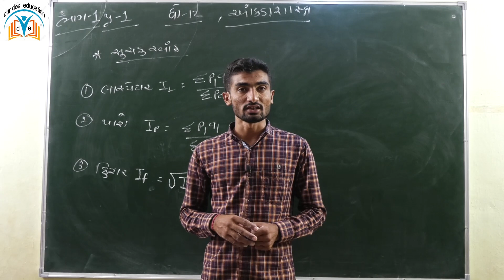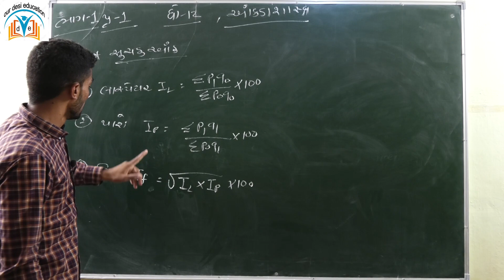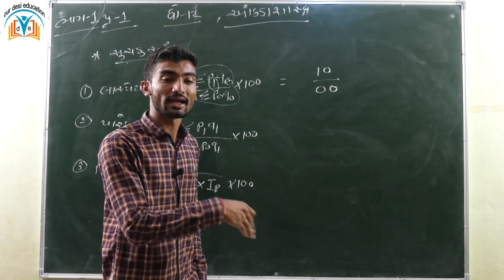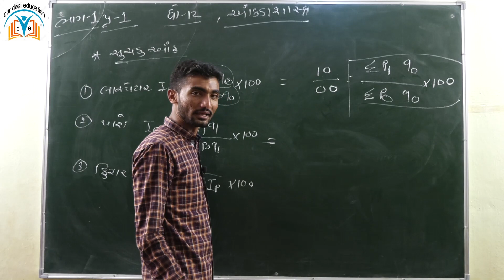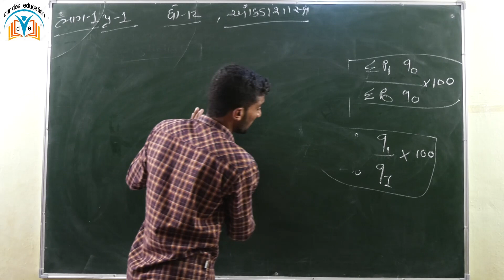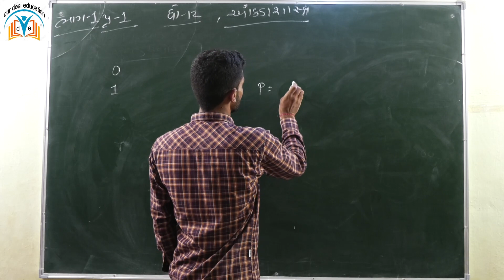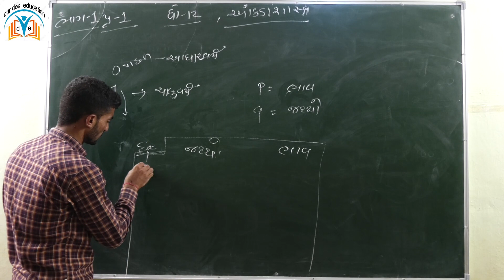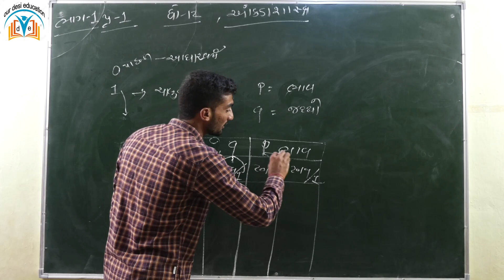STD;12// STATISTICS//,PART-1//BY SORT STRICS//BY LAGARIYA SIR.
HELLO FREINDS
YOUR ANY QUESTION IN TYPE COMMENT